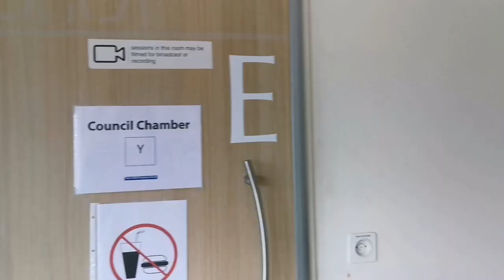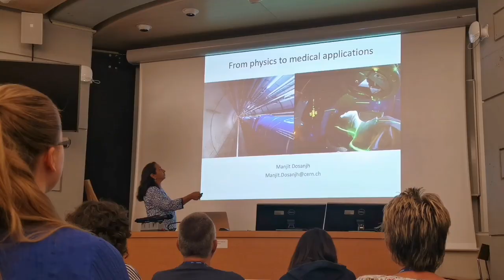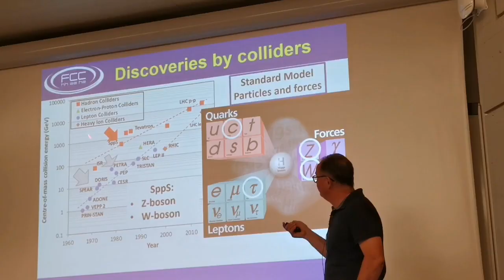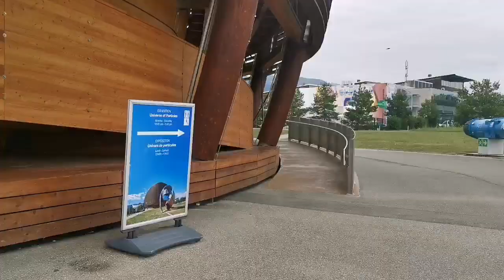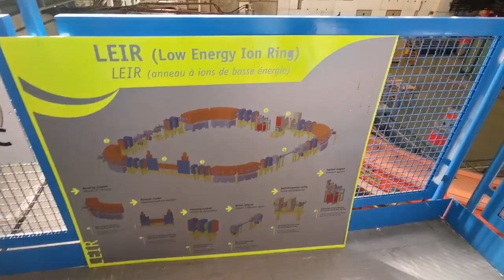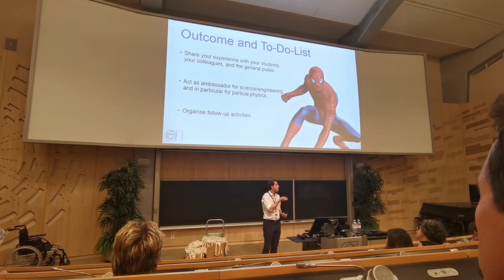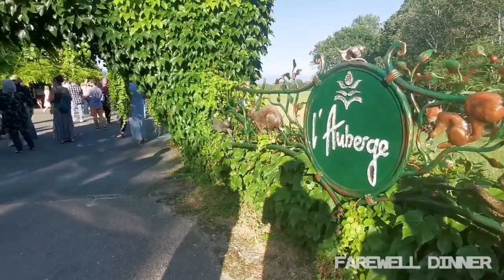CERN International High School Teacher Programme 2019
2 weeks course about particle physics for International High School teacher at CERN, Geneva